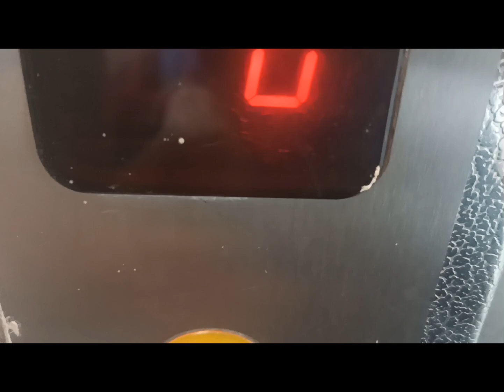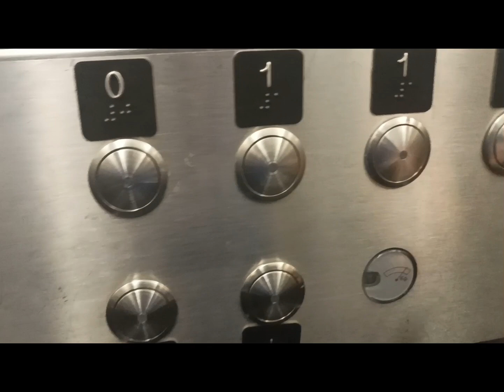Winda Niemarkowa Restauracja Al Daolasa Luty 2023